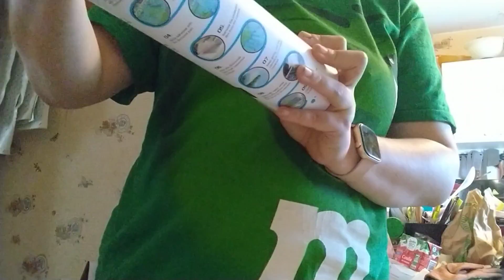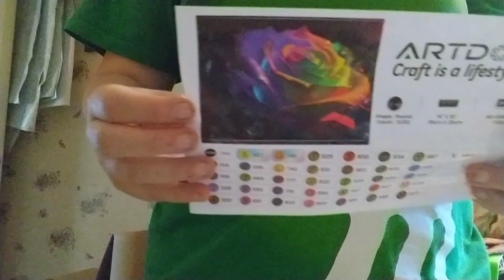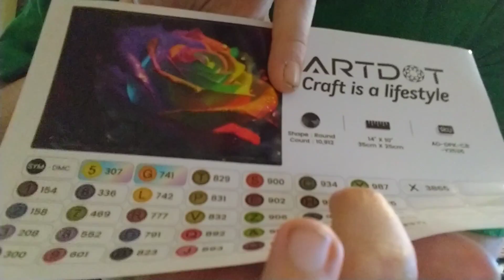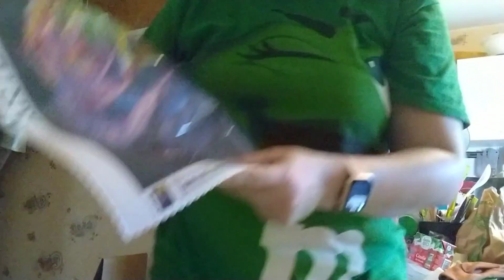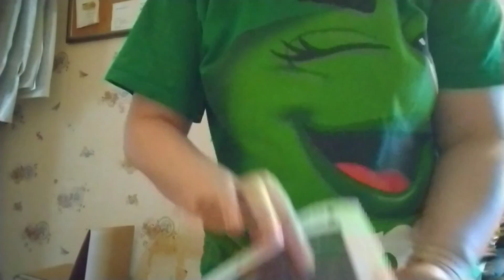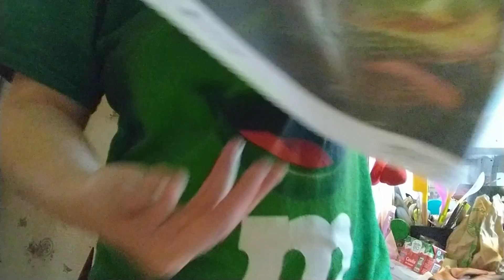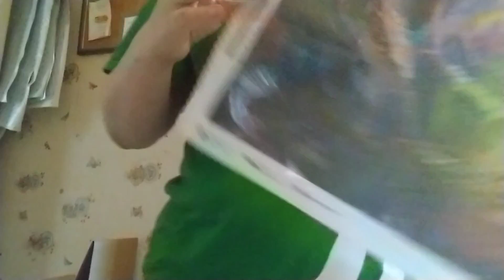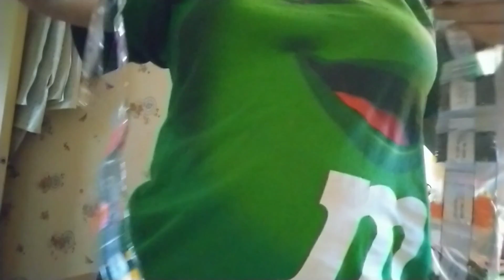unboxing diamond painting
coucou tout le monde on se retrouve pour un unboxing diamond painting de chez ardot